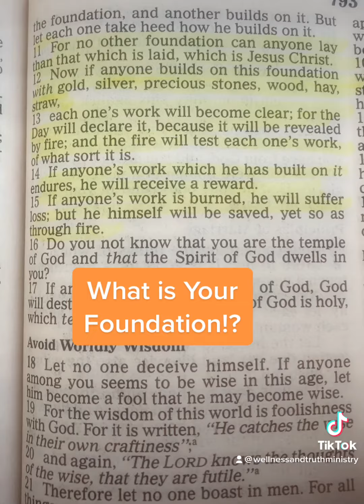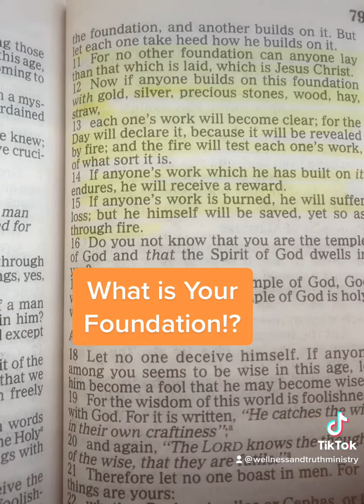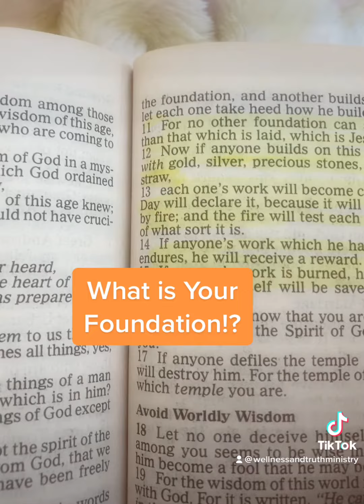What is Your Foundation!?